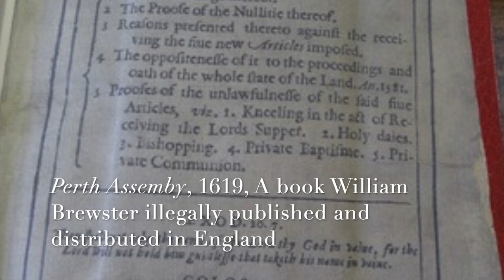William Brewster: An Ancestry Story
This is a short video of William Brewster, ancestor of the Boyle family.